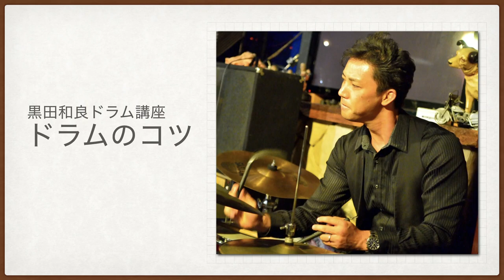ECMのとりあえずのパターン【ドラムのコツ】 [one point for drumming] drum pattern for ECM music.キースジャレットやパットメセニーの8thリズム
【ドラムのコツ】ECMのとりあえずのパターン [one point for drumming] drum pattern for ECM music.
キースジャレットやパットメセニーのようなECMのeven8th リズム演奏の動画は別であげましたが、
選択肢が多すぎて結局なにをやったらいいかわからない人が多いようなので、とりあえず、これを叩いておけば間違いないという解説をしました！
I uploaded the video how to play for ECM music. But many people are confused what should they play.Because there are many pattern of it.
So I explained first of all you should play this pattern.
【参考動画】
【関連キーワード】
キースジャレット
パットメセニー
アントニオサンチェス
ジャックディジョネット